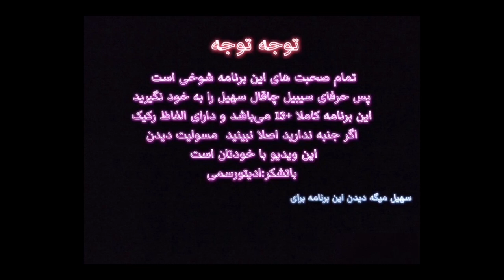( EP0005 ) سیبیلوار سهیل چجوری خیابون ولیعصرو پاره کرد l Cibilvar Shorts 1-2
Cibilvar-1 Highlights-2
تیکهای سیبیلوار برای کسایی که وقت ندران کلشو نگاه کنن

Love,
Soheil